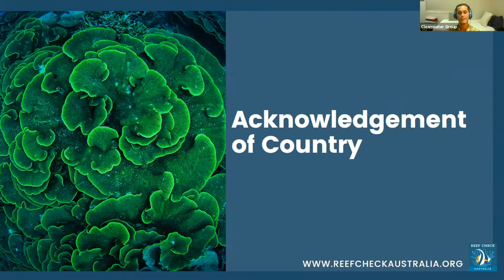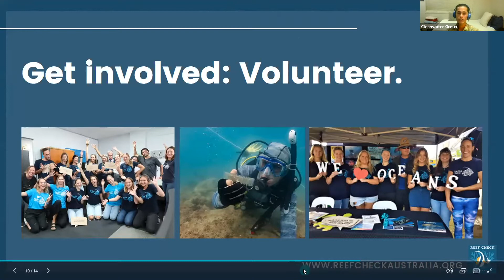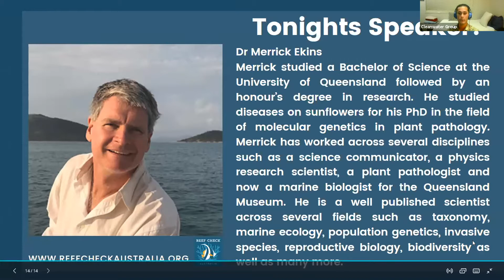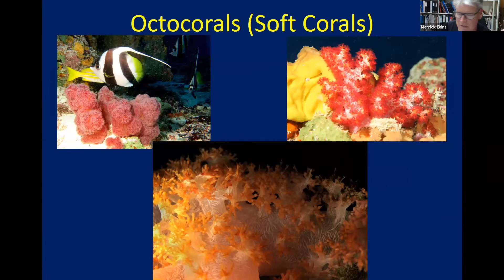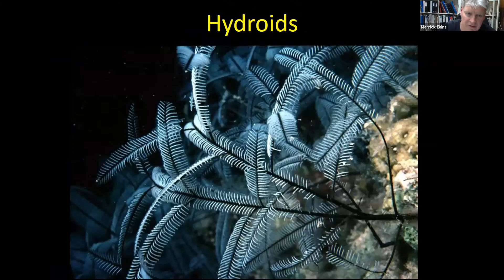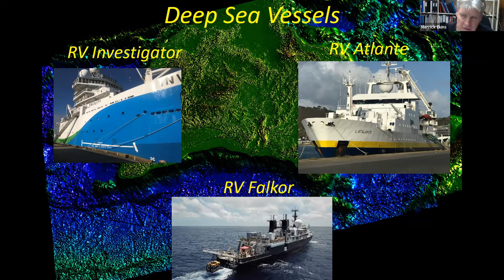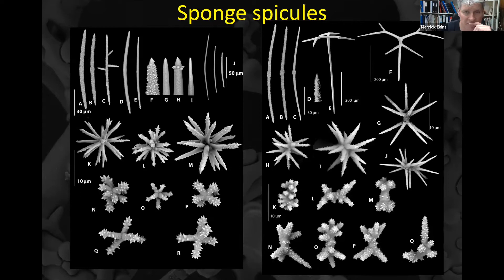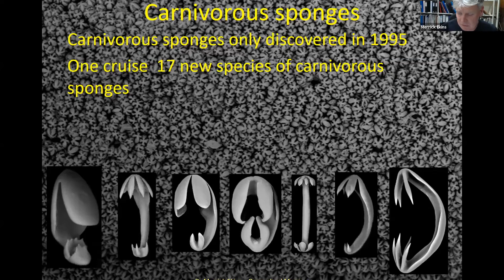Coast to Corals Carnivorous Sponges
Learn about sessile marine organisms and some fascinating facts about sponges.